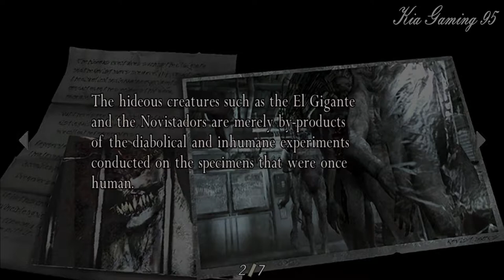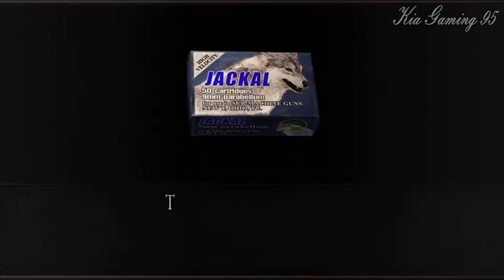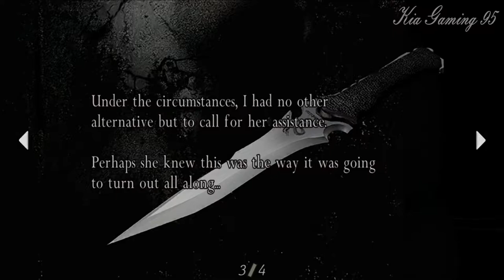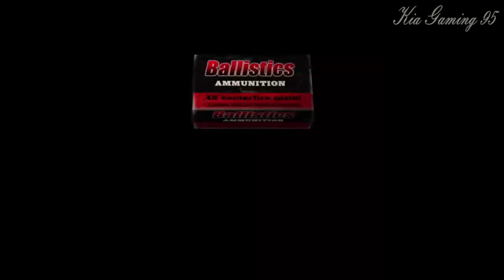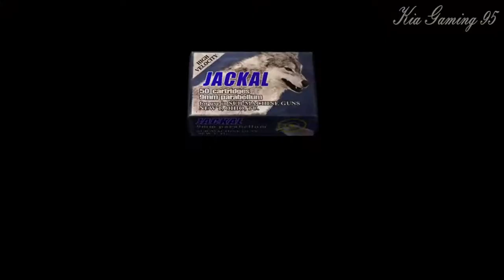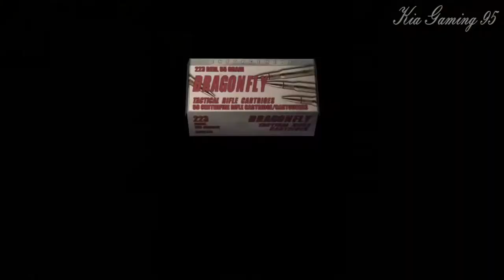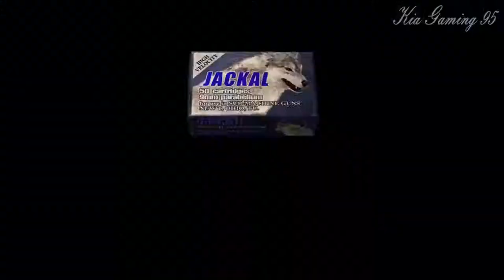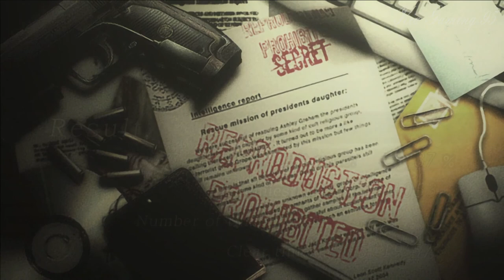Resident Evil 4 Ultimate HD. Chapter 5 End. No Damage, No Death, All Items, All Notes, No Commentary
This is the end of Resident Evil 4. I hope you can enjoy the video.